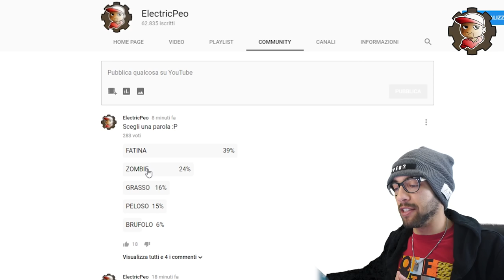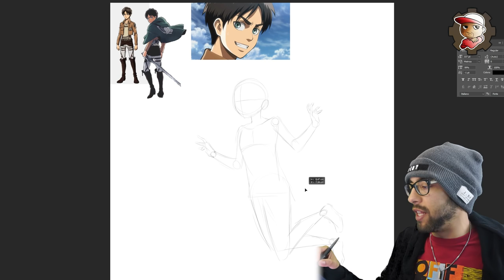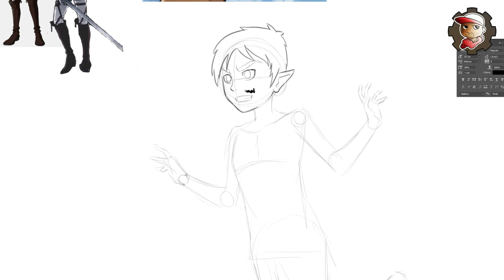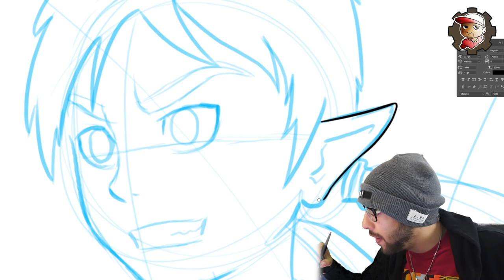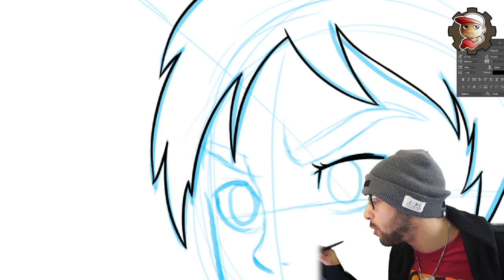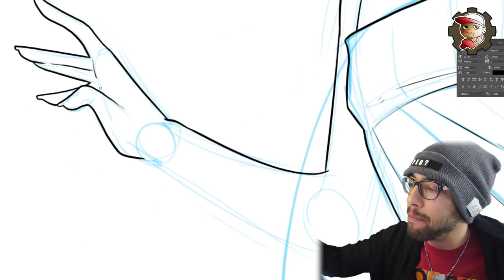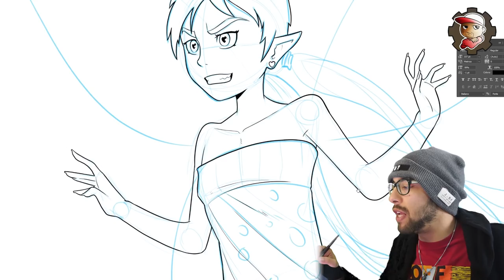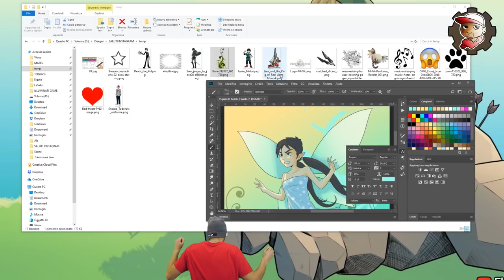STRAVOLGO i vostri personaggi preferiti - EREN JAEGER - Disegno BRUTTO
Grazie alla vostra partecipazione e votazione ora disegno un Eren Yeager versione FATINA come mai visto prima d'ora!